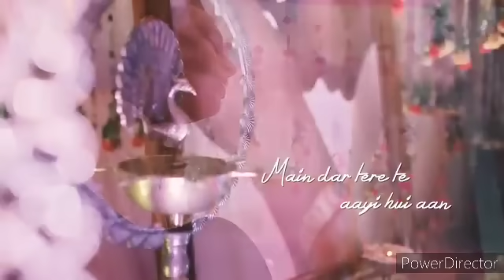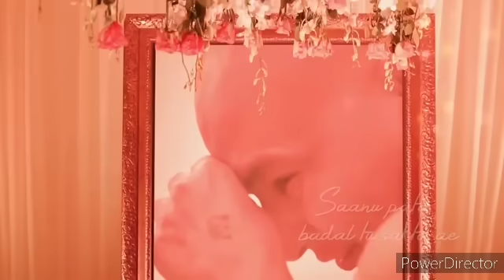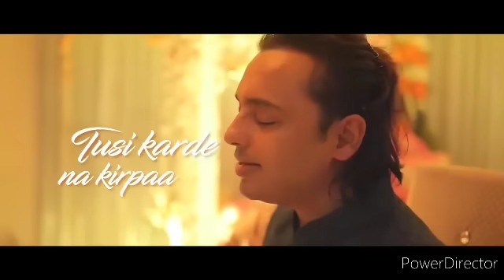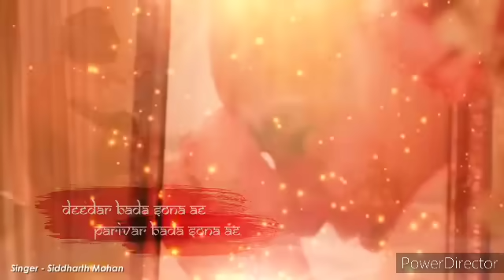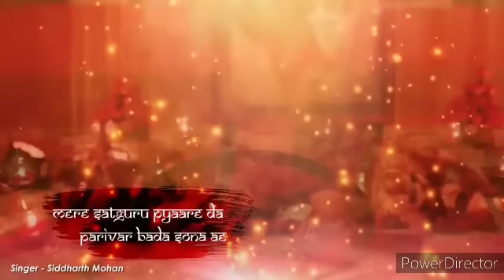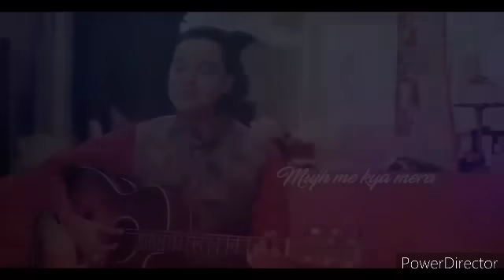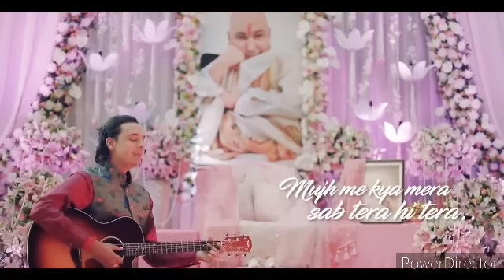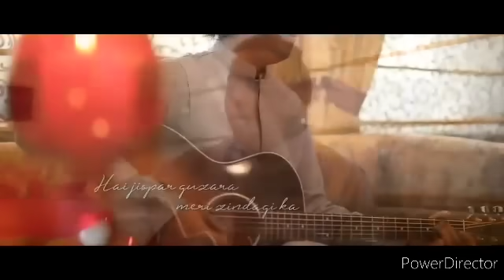Siddharth Mohan Guru Ji Bhajans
1. Mere Satguru Ji Tussi Mehar Karo
2. Hathan Diyan Lakeeran _ Mehra De Saiyaan
3. Main Balihaari
4. Barkat
5. Je Tu Na Farda Banh
6. Mehar Kareen
7. Darbaar Bada Sona Ae
8. Ik Tu _ Mera Taan Sahara Ik Tu
9. Mujhme Kya Mera
10. Tera Shukriya Hai
11. Satnam Sri Waheguru _ Shukar kara Main Waheguru
12. Tu Mere Saath Hai _ Guruji
13. Rab_Di_Raza
14. Shukrana Tera
15. Mantra Jaap _ 108 Times _ GURUJI